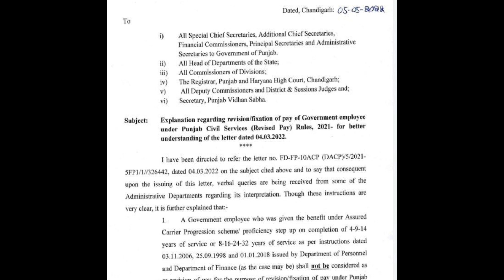Punjab 6th pay Commission Latest News,,Punjab 6th pay Commission Latest News, 6th Pay Commission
ਦੋਸਤੋ Punjab Education Hub ਚੈਨਲ ਵਿਚ ਅਸੀਂ ਮੁਲਜਮਾਂ ਅਤੇ ਪੇਂਸ਼ਨਰਸ਼ ਨਾਲ ਜੁੜੀ ਅਤੇ ਪੰਜਾਬ ਸਰਕਾਰ ਨਾਲ ਜੁੜੀ ਸਰਕਾਰੀ ਨੋਟੀਫਿਕੇਸ਼ਨ ਅਤੇ ਸਕੀਮ ਦੀ ਅਹਿਮ ਜਾਣਕਾਰੀ ਲੈ ਕ ਆਉਂਦੇ ਹਾਂ. 6ਵਾ ਪੇ ਕਮਿਸ਼ਨ ਦੇ ਨਾਲ ਨਾਲ ਅਸੀਂ ਇਸ ਚੈਨਲ ਤੇ ਸਰਕਾਰੀ ਨੌਕਰੀਆਂ ਨਾਲ ਸੰਬੰਧਿਤ ਜਾਣਕਾਰੀ ਵੀ ਆਪਣੇ Subsribers ਤਕ ਲੈ ਕ ਆਉਂਦੇ ਹਾਂ .